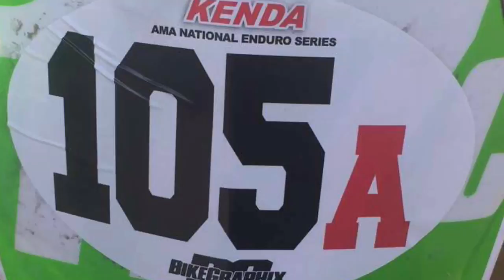2017 Alligator enduro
Enduro racing